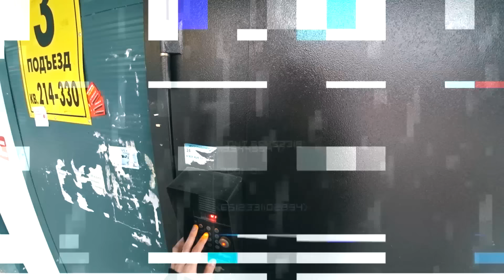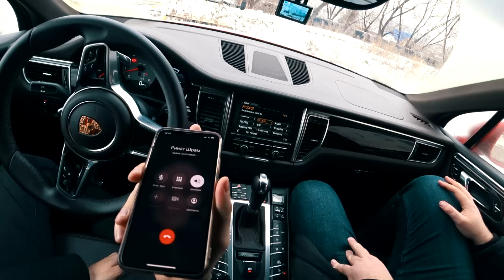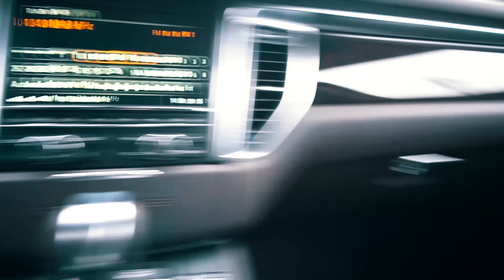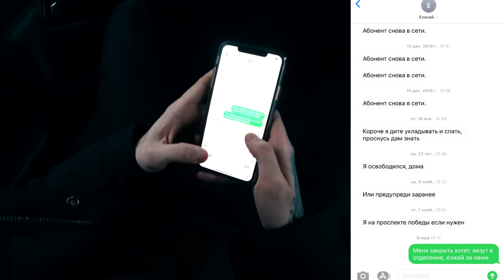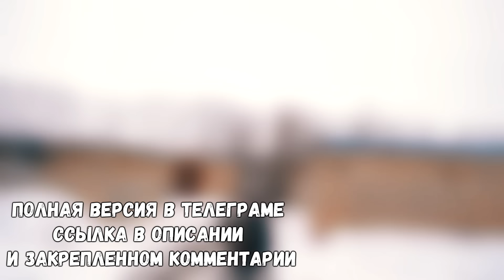НАПАЛ И ПОХИТИЛ ПОЛИЦЕЙСКИЙ. ПОМОГАЕМ БАНДИТУ С ПОЛИЦИЕЙ. МЕНЯ ХОТЯТ ПОСАДИТЬ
Прода ТГ Продолжение видоса МЕНЯ ПОЙМАЛ СОТРУДНИК ПОЛИЦИИ. НАПАЛ ПОЛИЦЕЙСКИЙ. ПОМОГАЕМ ГОПНИКУ С ПОЛИЦИЕЙ

Видео не является реальным. Вся ситуация постановочная и носит исключительно художественный характер. В видео присутствуют актеры.